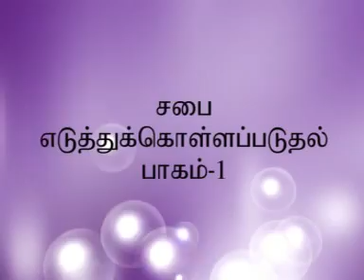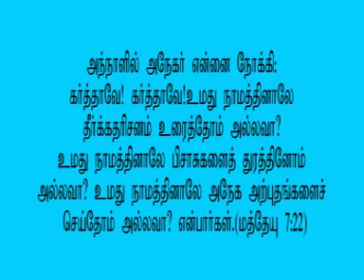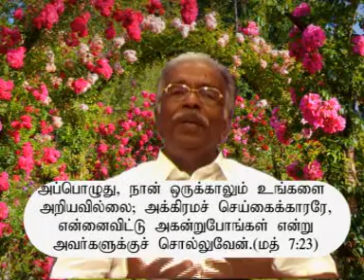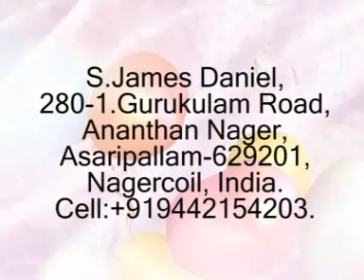Church Rapture-Part-1 (Tamil)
For the Lord himself shall descend from heaven with a shout, with the voice of the archangel, and with the trump of God: and the dead in Christ shall rise first:

 Then we which are alive and remain shall be caught up together with them in the clouds, to meet the Lord in the air: and so shall we ever be with the Lord.(1Thesalonians 4:16,17)